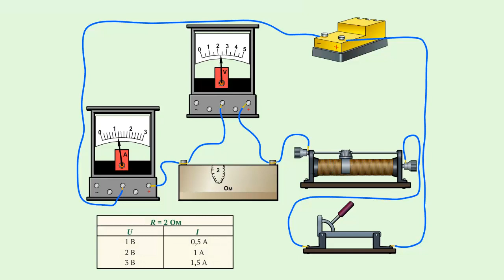Зависимость силы тока от напряжения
С помощью установки выясним, какого соотношения между силой тока, напряжением и сопротивлениям цепи.
В качестве потребителей тока в цепи используется магазин сопротивлений, представляющего собой 4 последовательных проводника, которые могут в различных сочетаниях включатся в цепь.
При этом общее сопротивление проводников будет различным.
Параллельно магазину сопротивлений подключен Вольтметр, измеряющий напряжения на этом участке цепи.
Остальная часть цепи состоит из источника тока, ключа, амперметра и реостата, с помощью которого можно регулировать ток в цепи.
Оставим постоянным сопротивления цепи, например 2 Ом.
Будем изменять напряжение на этом участке цепи и следить за соответствующими изменениями силы тока.
Результаты измерений запишем в таблицу.
Как видно из таблицы между силой тока и напряжением на концах проводника, при постоянном сопротивлении существует прямая пропорциональная зависимости.